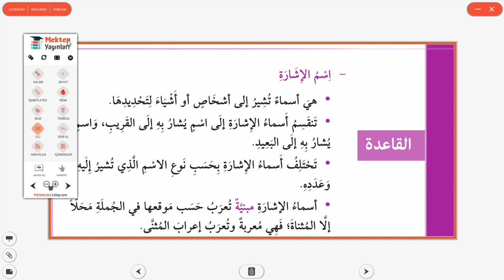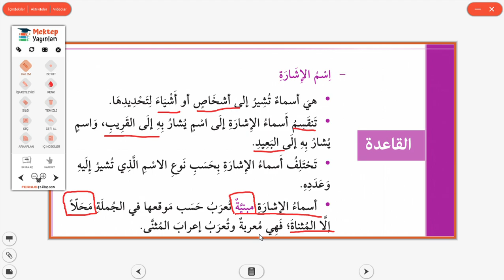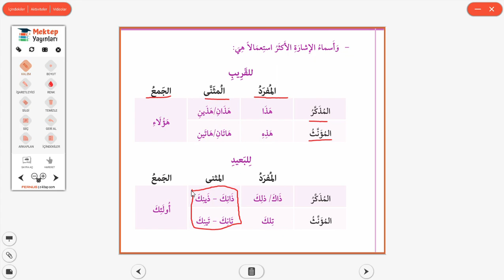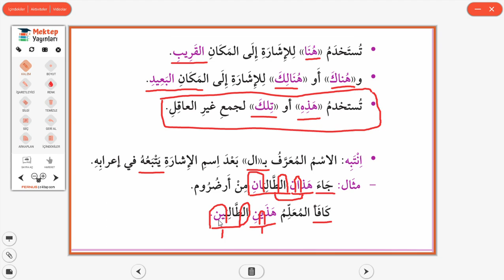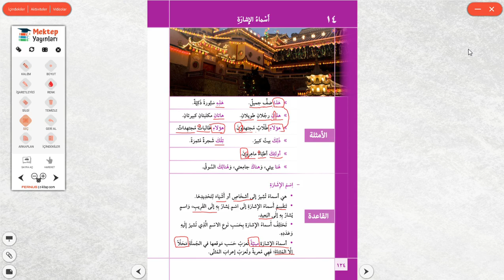TEKRAR KONULARI- 2.CİLT -14.ÜNİTE- 1.İŞARET İSİMLERİ KAİDE SAYFA 124-125